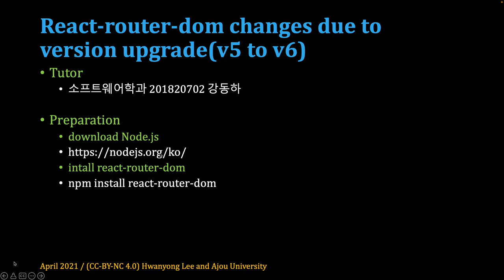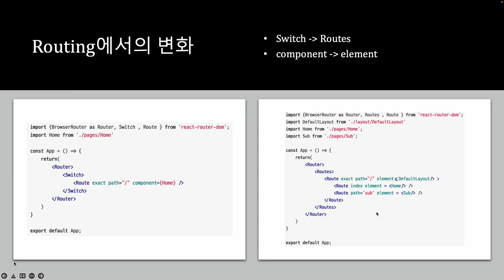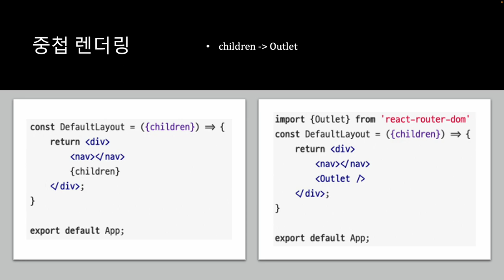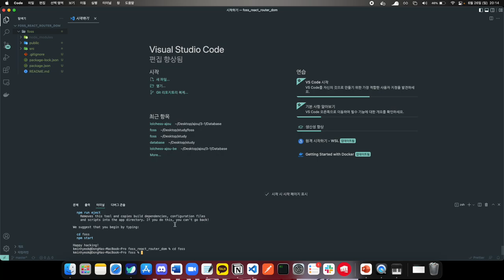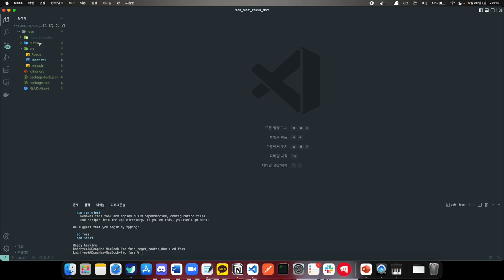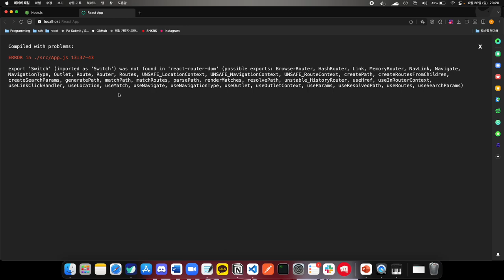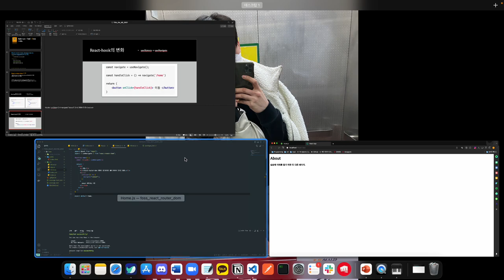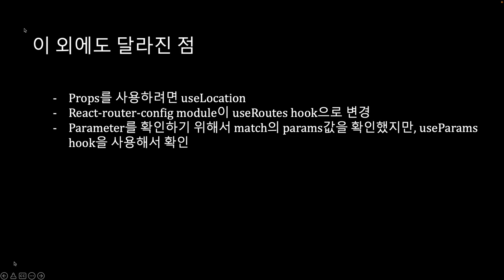[SWTT] react-router-dom이 v6 변경된 문법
react-router-dom이 v5에서 v6으로 업그레이드 됨에 따라서 바뀐 문법들 간단한 실습
아주대학교 강동하